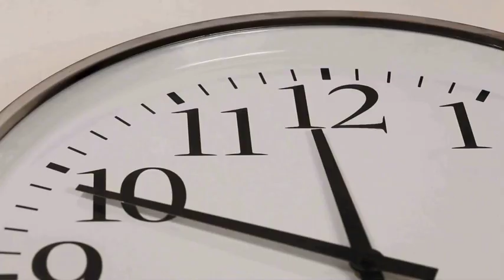Talk Time (Saulius Petrauskas)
In this episode, Susanne talks intimately with Lithuanian native Saulius Petrauskas about his interestingly diverse background in dance, music, art, politics, academia and the overall emotion which inspires him to succeed; love. Saulius even evaluates Susanne's background by having her draw certain objects on paper.